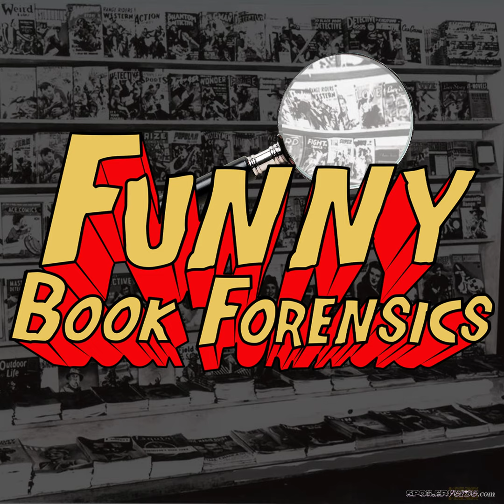Funny Book Forensics 339 Ghosts of DC Christmas Past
Dan and Greg celebrate the holidays and review Limited Collector's Edition Presents Christmas with the Super-Heroes (C-43). We got classic Superman, Wonder-Woman, and Sandman stories. In addition, there are short Batman and House of Mystery Stories. Join us for a look at the ghosts of DC Comics past and this one scares us.

Creative Teams:

Superman: "Superman's Christmas Adventure"

Writer: Jerry Siegel, Penciler: Jack Burnley, Inker: Jack Burnley

Batman: "The Silent Night of the Batman"

Writer: Mike Friedrich, Penciler: Neal Adams, Inker: Dick Giordano, Colorist: Jerry Serpe, Letterer: Gaspar Saladino, Editor: Julius Schwartz

Night Prowler!

Writer: Len Wein, Penciler: Bernie Wrightson, Inker: Bernie Wrightson

Wonder Woman: "The Story of Fir Balsam"

Writer: William Moulton Marston, Penciler: Harry G. Peter, Inker: Harry G. Peter

Sandman: "Santa Fronts for the Mob"

Writers: Jack Kirby, Pencilers: Jack Kirby, Inker: Joe Simon, Letterer: Howard Ferguson, Editors: Whitney Ellsworth

by Greg Smith, Michael Tanner, and Gabrielle Gomez